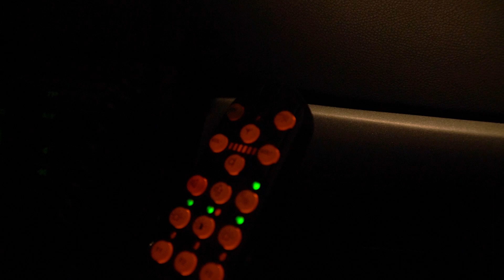„Nosisz odblask? – Żyjesz!”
Nadeszła jesień. Dzień jest coraz krótszy, a za oknem coraz szybciej robi się ciemno i ponuro. W okresie jesienno–zimowym widoczność na drodze bardzo się pogarsza. Po ciemku, na nieoświetlonej drodze, kierowcy samochodów widzą przede wszystkim silne światła pojazdów jadących z przeciwka i białe linie wymalowane na jezdni. Pieszego czy rowerzystę dostrzegają w ostatniej chwili. Pieszy ubrany w ciemny strój jest widziany przez kierującego samochodem z odległości około 20 metrów, a jeśli ma na sobie jasne ubranie – 50 metrów. Jeśli jednak pieszy wyposażony jest w element odblaskowy, odbijający światła samochodu, kierowca spostrzeże go już z odległości 130-150 metrów, czyli ok. 5 razy wcześniej.

Nowodworscy policjanci wiedzą, jak ważne jest bezpieczeństwo pieszych, dlatego wręczają wszystkim uczestnikom ruchu drogowego elementy odblaskowe, a także latarki rowerowe. Wszyscy chętnie przyjmują odblaski. Mundurowi zapowiadają, że to nie są jednorazowe akcje. Działania są przeprowadzane przez cały okres jesienno-zimowy.

Lektor : Konrad Maćkowiak